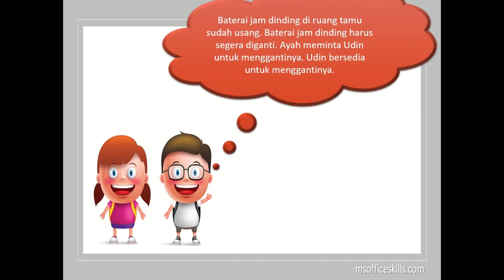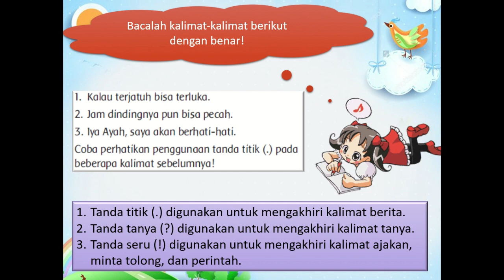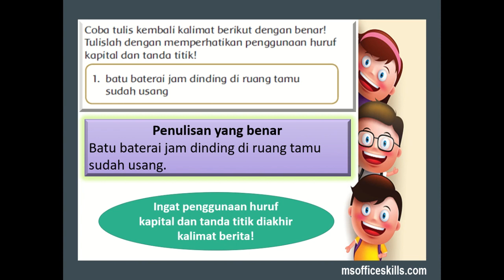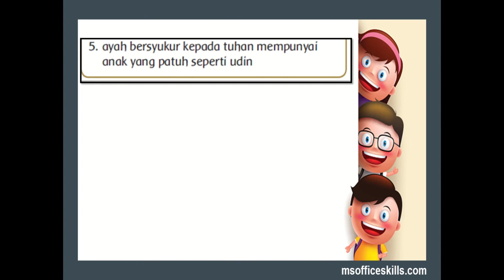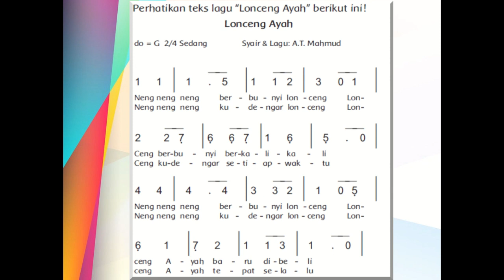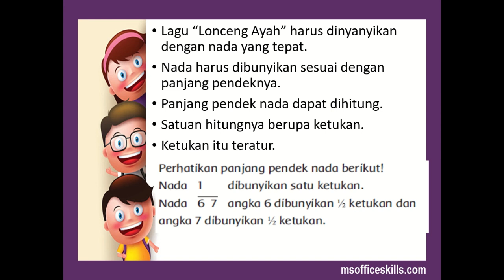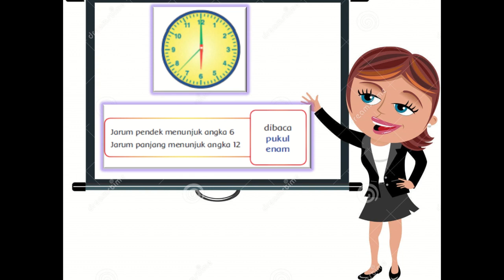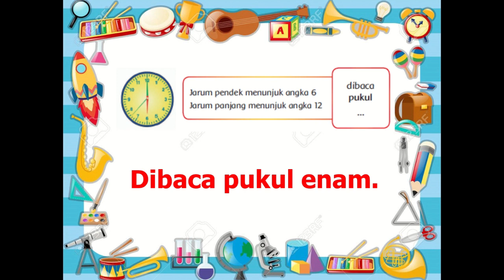Kelas 2 Tematik : Tema 8 Subtema 1 Pembelajaran 3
Pembelajaran Tematik
Kurikulum 2013

Link Pembelajaran Tema 8 :

1. Tema 8 Subtema 1

2. Tema 8 Subtema 2

3. Tema 8 Subtema 3

Pembelajaran ini :
a) Sumber : Buku Tematik Pemerintah Kurikulum 2013 Tema 8
c) Editing : Filmora, Camtasia.